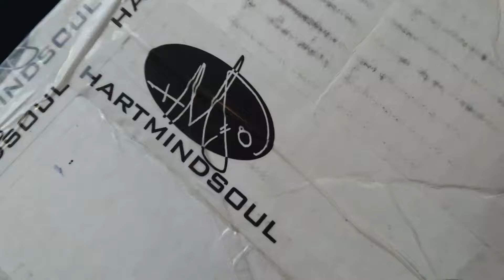Americas best full color screen printing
Hart heart Mind Soul Americas best full color screen printing from the HMS nation in Portland